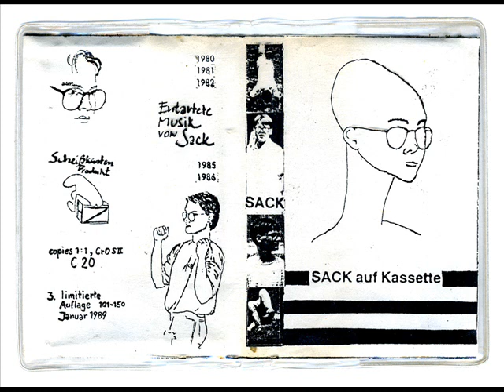Harald Sack Ziegler - Klofrau